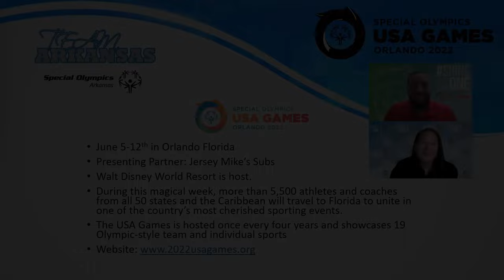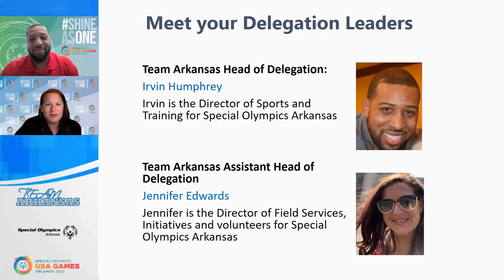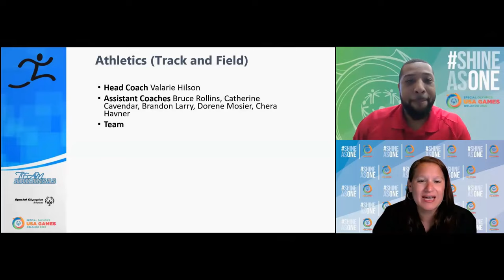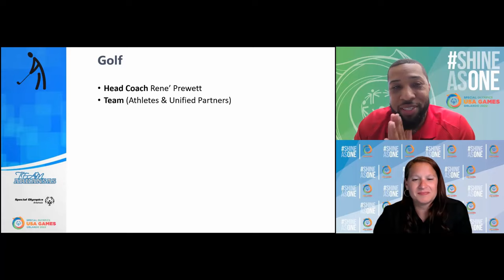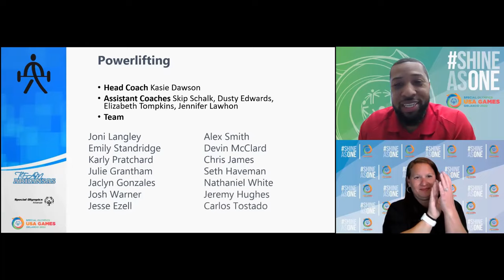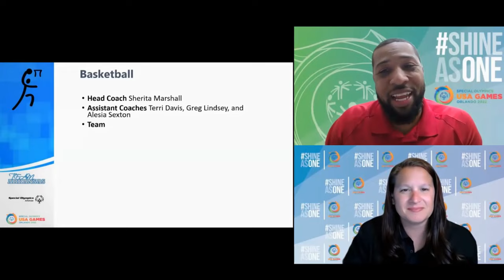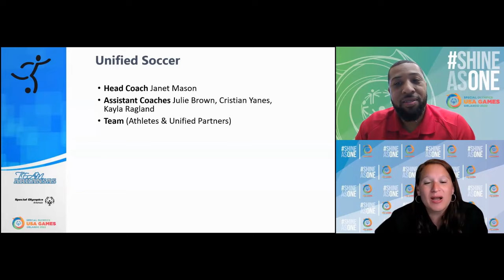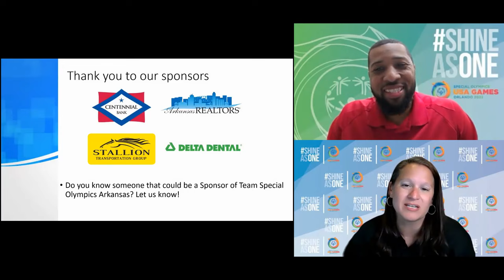2022 Special Olympics USA Games Team Arkansas Announcement